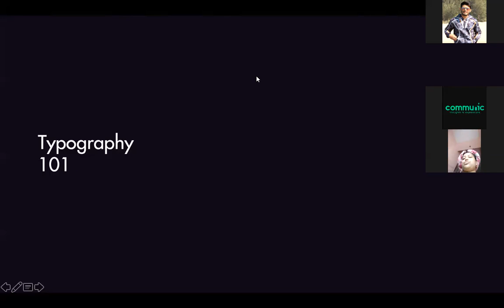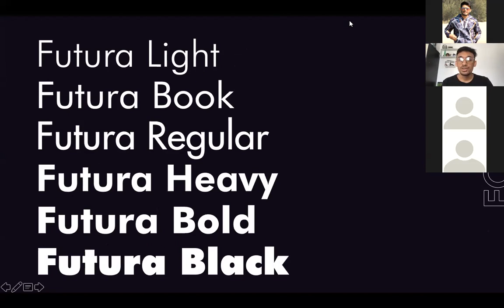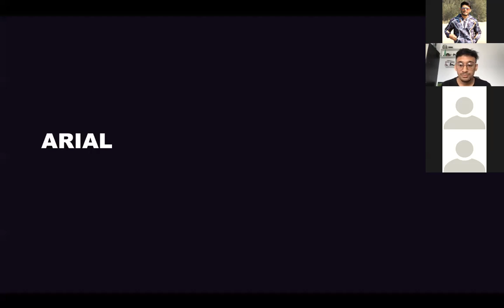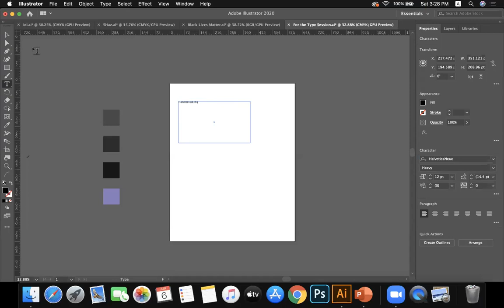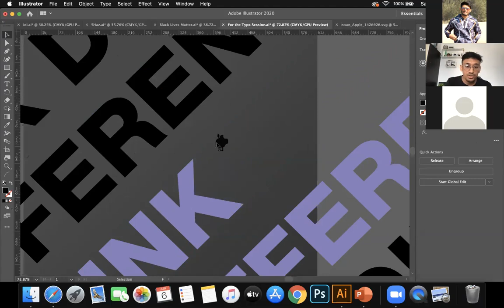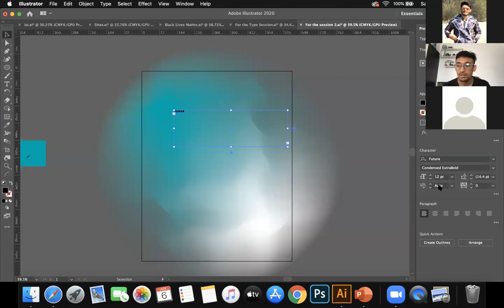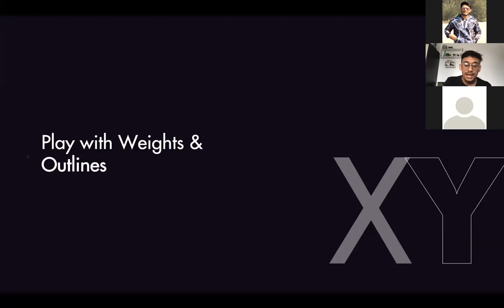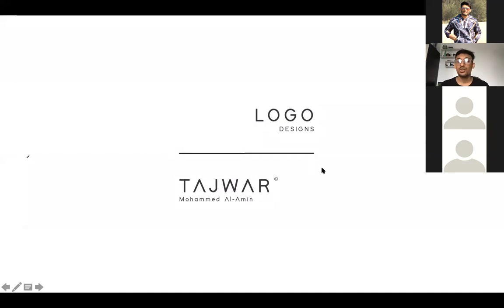Typography & Poster Design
"Outline Re-imagined" was a skill development web-series arranged by Communic. The series consists of seven episodes focusing on the basics of adobe illustrator, adobe photoshop, adobe premiere pro, procreate, sketchbook, typography, logo design, online content designing.

While creating a powerful content, we should take care of balancing the design with the text. This is where typography comes into play. Good knowledge of typography helps to communicate the brand-message perfectly.

Instructor:
Saleh Al Mamun
Co-founder, Leftover Pizza